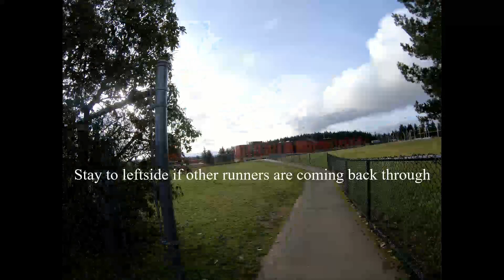Hamlin 5k Course